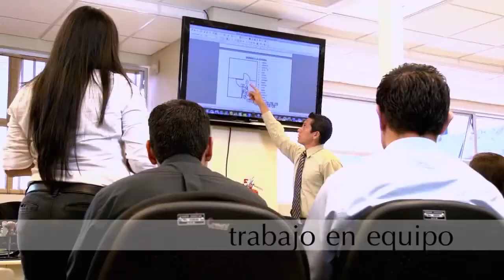NOTICIA RECLUTAMIENTO DEL OIJ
El OIJ abre un proceso de reclutamiento en el que le da a usted la oportunidad de convertirse en un investigador 1.